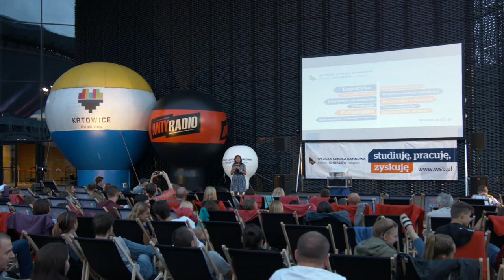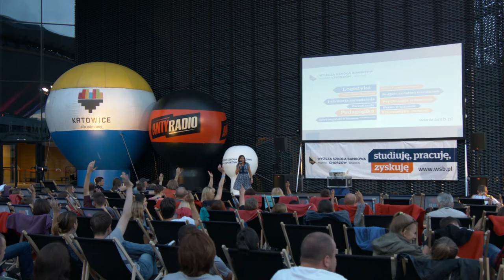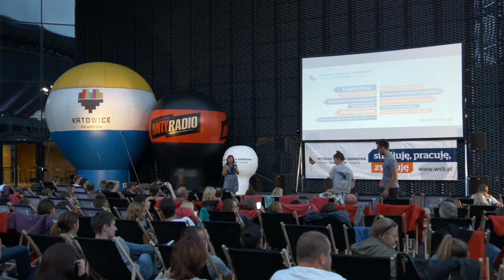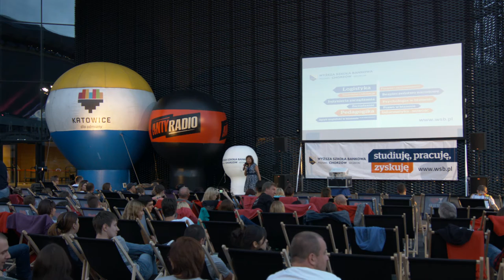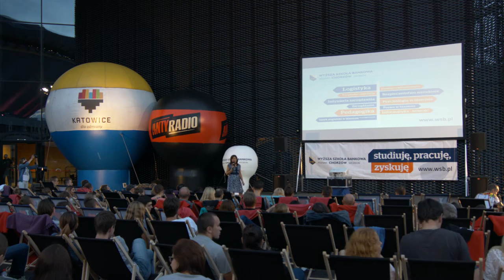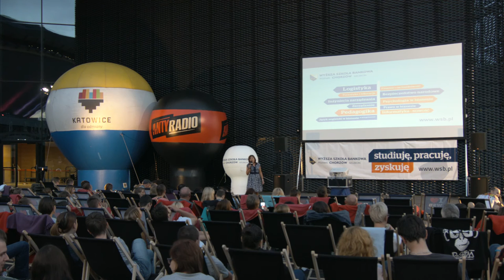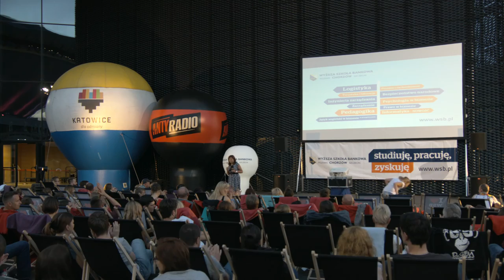Wizerunek osobisty - jak cię widzą, tak cię oceniają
Wizerunek osobisty - czym jest? Jak go budować? Jak wpływa na efekt pierwszego wrażenia?

Odpowiada dr Iwona Tyrna - Łojek, trener biznesu, wykładowca Wyższej Szkoły Bankowej w Chorzowie.

Prelekcja odbyła się z okazji Kina Letniego, czyli darmowych seansów filmowych pod gołym niebem, poprzedzonych prelekcjami wykładowców chorzowskiej WSB. Repertuar na najbliższe tygodnie znajduje się na Zapraszamy w każdy czwartek wakacji, od godz. 20:00, do Międzynarodowego Centrum Kongresowego w Katowicach (od strony Spodka).